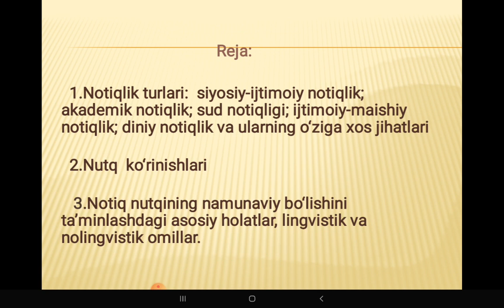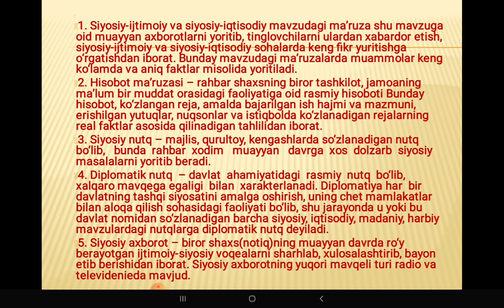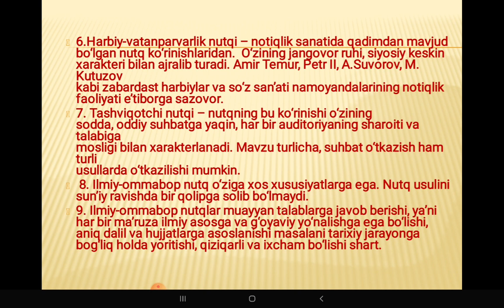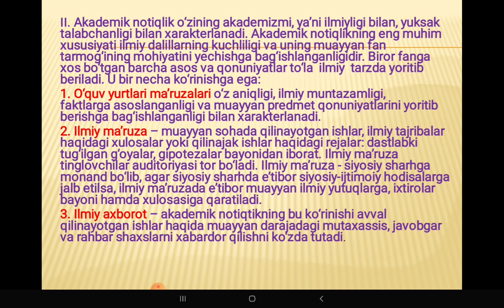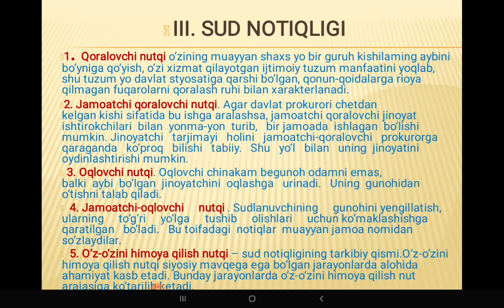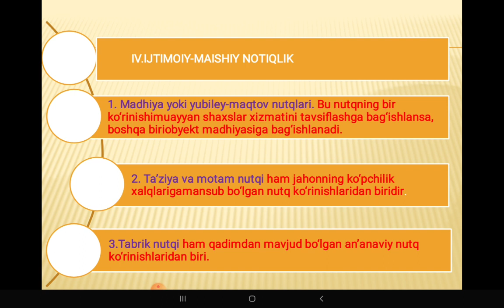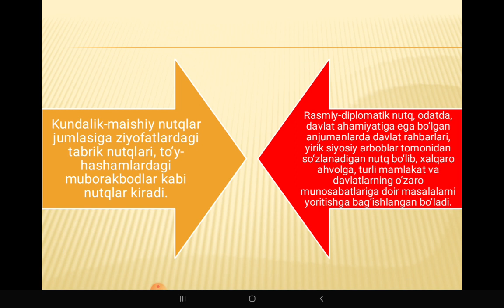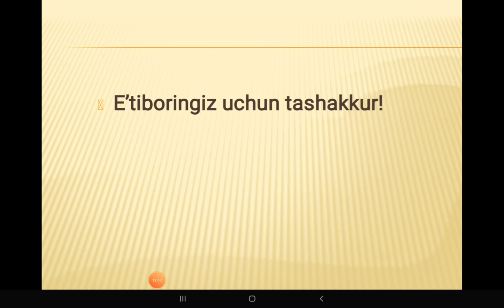Nutq madaniyati va mutolaa san'ati: Nutq shakllari va turlari.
Urganch davlat universiteti O'zbek tilshunosligi kafedrasi dotsenti PhD Norbayeva Sh.X.